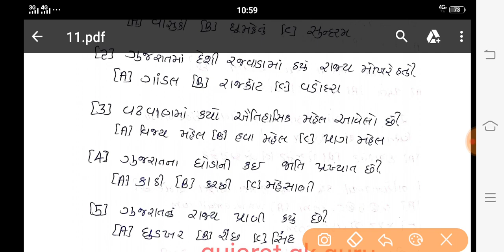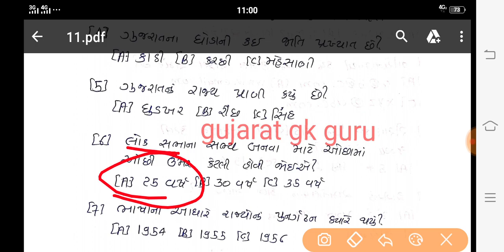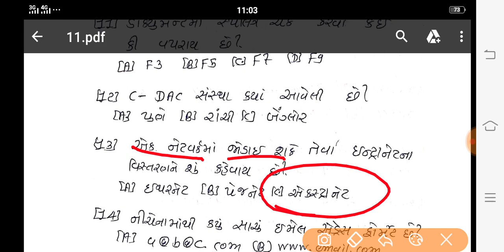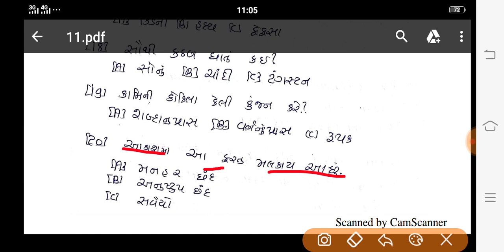bin sachivalay bharati 2019 || model paper-11 || binsachivalay paper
Modern history of India:
Part-1 :